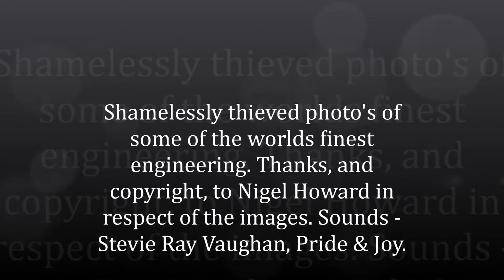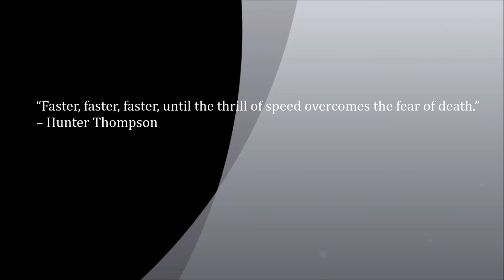Stevie Ray Vaughan - Pride and Joy. Slideshow of awesome motorcycles.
Slideshow of my friend Nigel Howards' Facebook postings of awesome bikes. Light to heavy modification and custom.